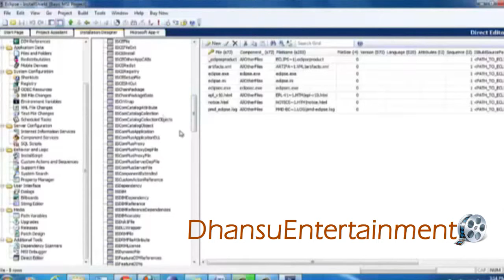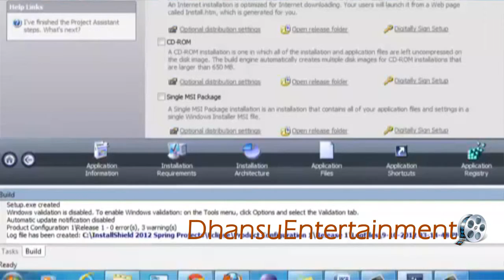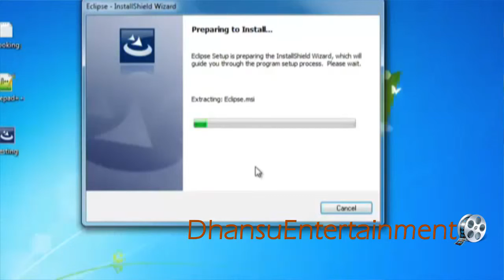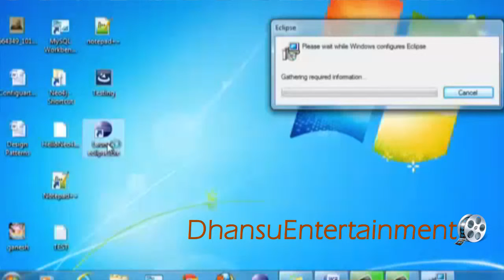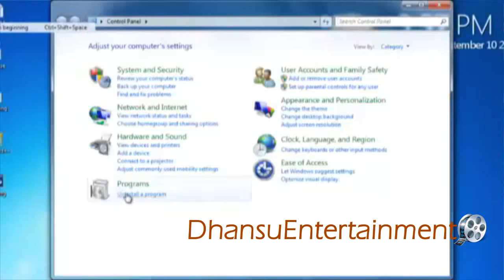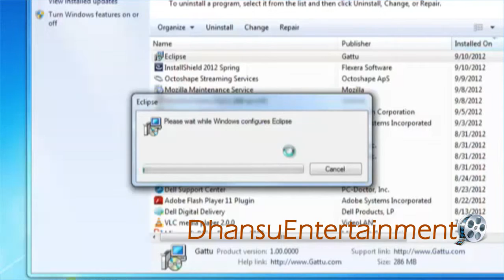Install Shield 2012 Spring Edition With Eclipse Creating Basic MSI Setup Part II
Install Shield 2012 Spring Edition With Eclipse Creating Basic MSI Setup.